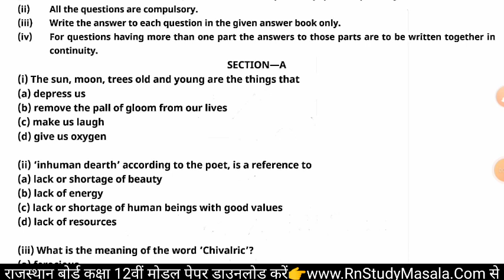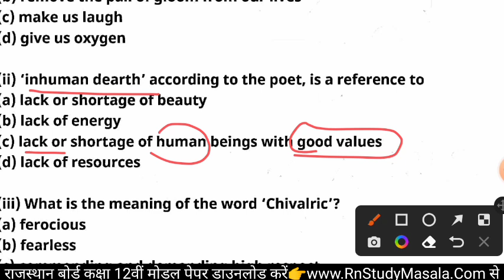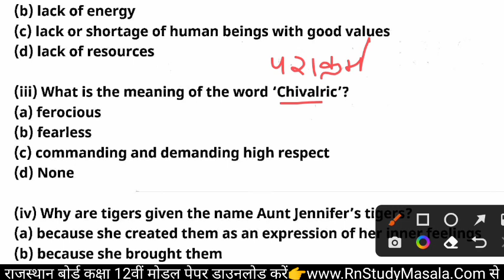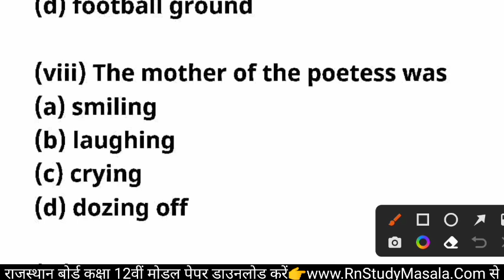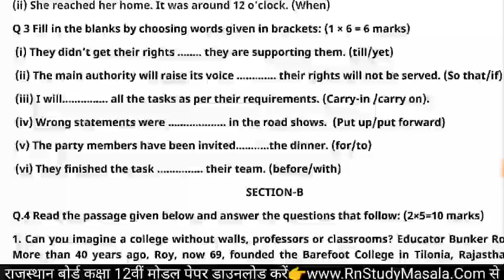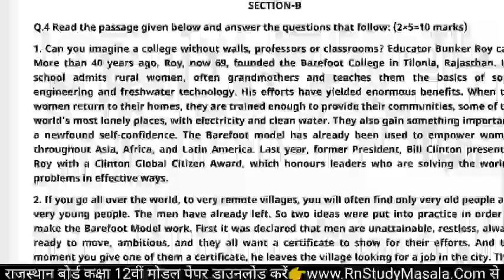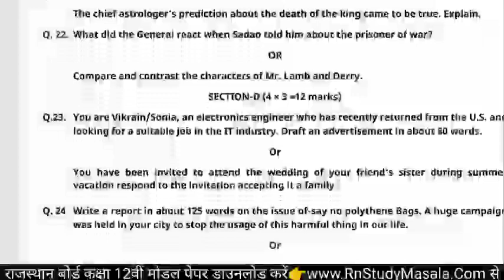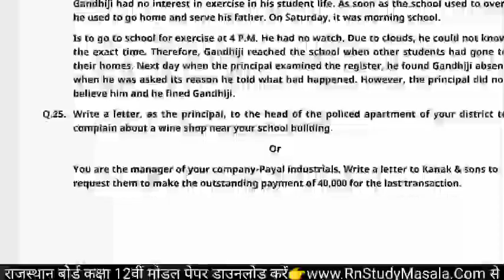RBSE Class 12th English Compulsory Paper 6 April 2022 |Rajasthan Board 12th English Model Paper 2022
Topic Cover

Rajasthan Board 12th Class English  Important Question 2022
Rbse Class 12th English Compulsory Model Paper 2022
Rajasthan Class 12 English Paper 2022
Class 12 rbse
Class 12 board rbse
Rajasthan Board
Rajasthan Board 2021MOST IMPORTANT QUESTIONS for class 12 English RAJASTHAN Ajmer Board
Rajasthan board ajmer Class 12
Rbse Class 12 HindiPaper 2022
Rbse Class 12 English Paper 2022
Rbse 12th english paper 6 aprail 2022